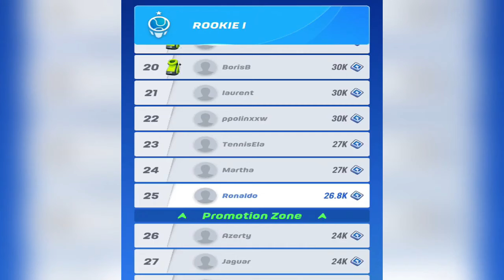FIRST TAKE: Kyrie and Luka Dominate as Mavericks Defeat Anthony Edwards & T-Wolves in Game 1 of WCF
First Take: Kyrie and Luka Dominate as Mavericks Defeat Anthony Edwards and T-Wolves in Game 1 of WCF - Shannon